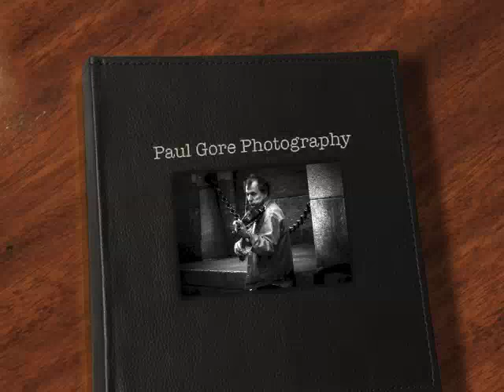Trevor Jones- Last of the Mohicans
Credits:
Photography: Paul Gore (myself)